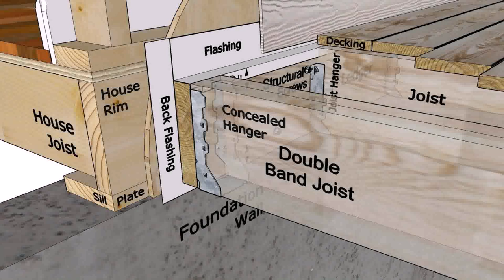How To Build A Patio Cover On A Stucco House